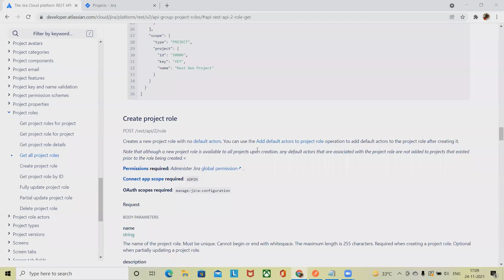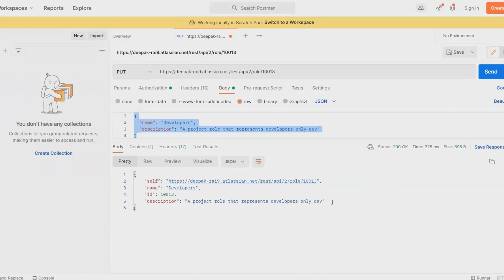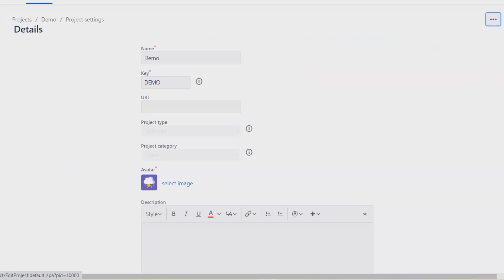How to Create Project role in Jira through REST API | Jira Tutorial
Create Project role through REST API is an easy to do but we will need administrator login credential. will see here in detail.

Wanna learn more about Jira REST API then watch complete series.